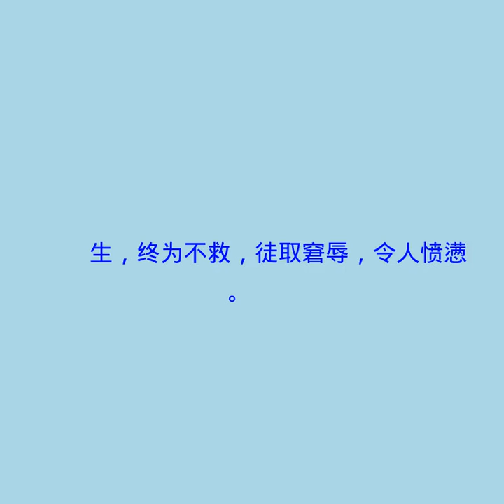养生篇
颜氏家训有声书